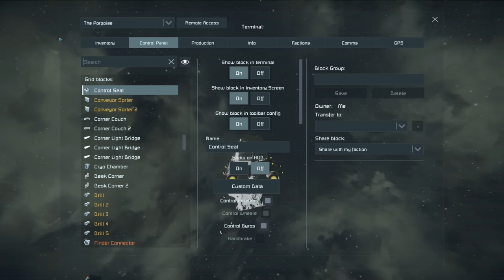Well, That Was Unexpected - The Collector #7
Welcome to uncontrolled space. How far can I make it toward my goal when I'm playing on a public server with no rules against PvP?

Music and Sound Effects by:
Space Engineers